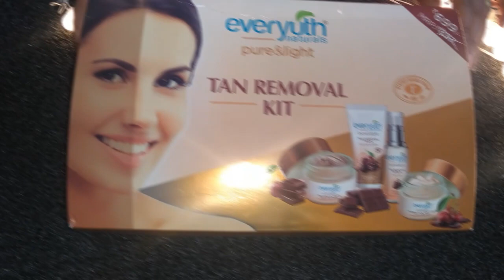चेहरे से सनटैन कैसे हटाएं - Instantly Remove Suntan From Face in first use | Priya Malik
In first Use- Remove Suntan From Face | चेहरे से सनटैन कैसे हटाएं | Priya Malik

3 Healthy Skin Whitening Secrets || Get Younger Glowing Skin Instantly